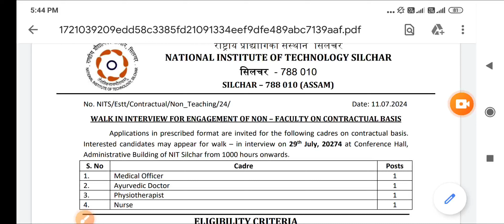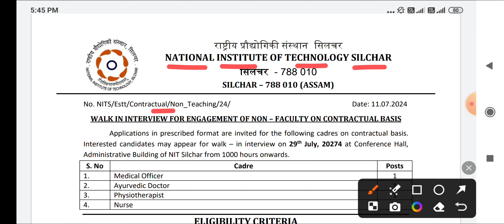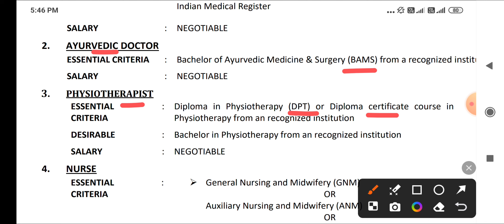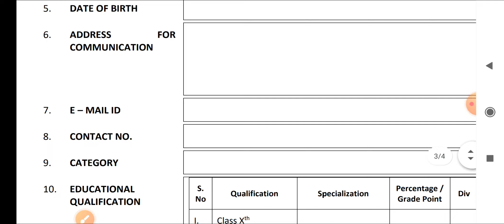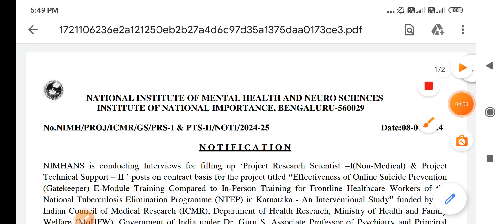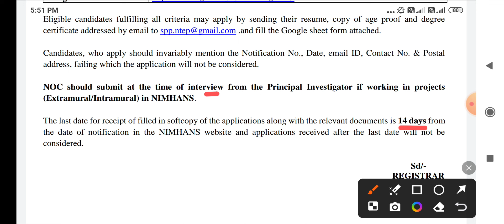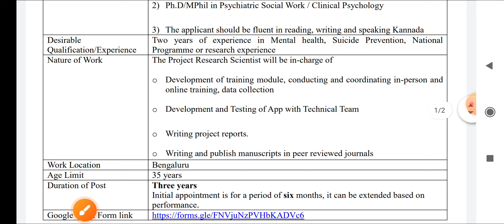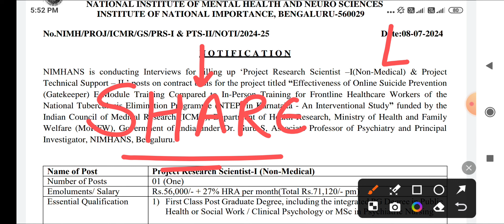2 नई भर्ती - ANM , STAFF NURSE , DOCTOR , PHYSIOTHERAPIST NIT SILCHAR VACANCY + NIHMANS VACANCY 2024